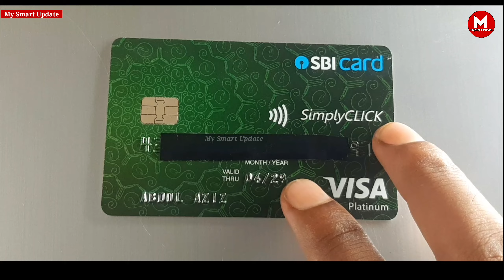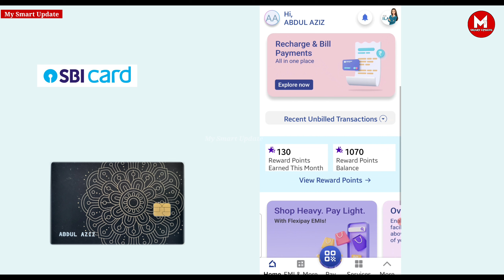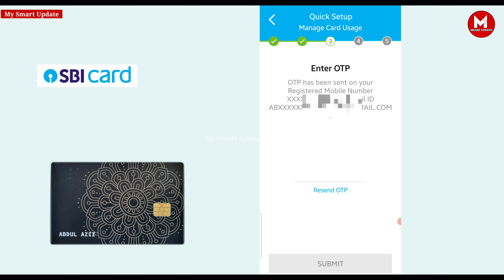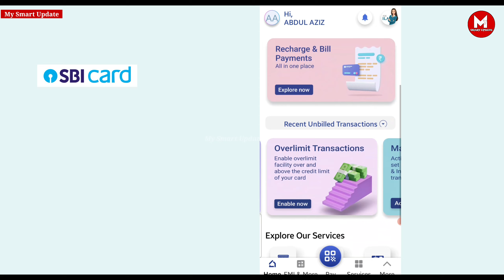Sbi Credit Card Activate Kaise Kare 🎉। How to Generate Sbi Credit Card Pin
Sbi Credit Card Pin generate । Sbi Credit Card Activate Kaise Kare 🎉। How to Activate Sbi Credit Card |  How to Generate Sbi Credit Card Pin

Social Media